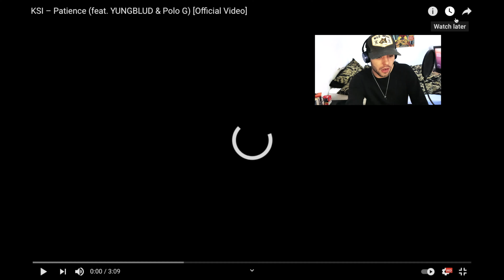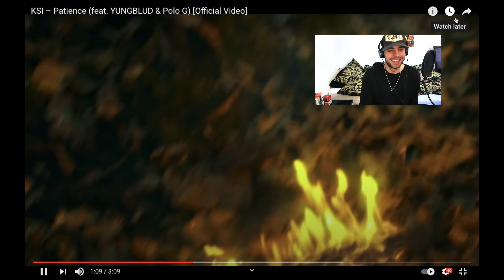DOPE or NOPE?! | KSI – Patience (feat. YUNGBLUD & Polo G) | Rapper Reacts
Reviewing KSI's new track with Yungblud  and Polo G for this weeks episode of DOPE or NOPE!!